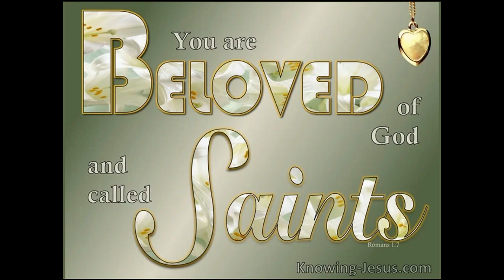OCTOBER 16 THE FIRST READING